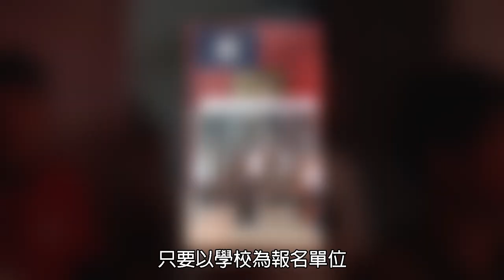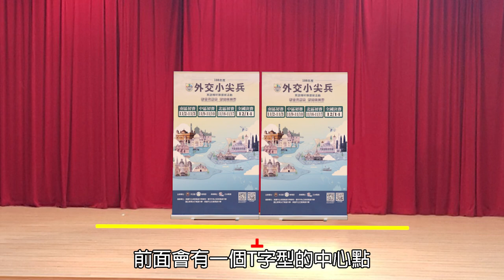109年度外交小尖兵英語種籽隊選拔活動賽制說明